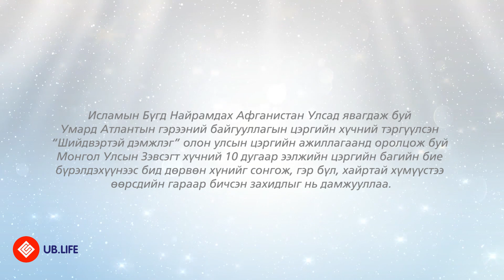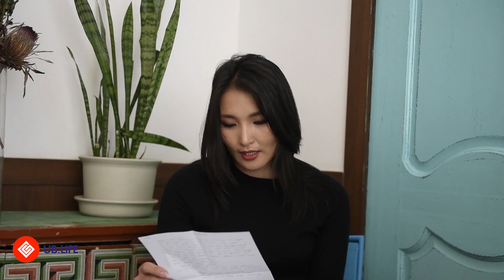Афганистан дахь монгол цэргүүдээс ЗАХИДАЛ ИРЛЭЭ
Исламын Бүгд Найрамдах Афганистан Улсад явагдаж буй Умард Атлантын гэрээний байгууллагын цэргийн хүчний тэргүүлсэн “Шийдвэртэй дэмжлэг” олон улсын цэргийн ажиллагаанд оролцож буй Монгол Улсын Зэвсэгт хүчний 10 дугаар ээлжийн цэргийн багийн бие бүрэлдэхүүнээс бид дөрвөн хүнийг сонгож, гэр бүл, хайртай хүмүүстээ өөрсдийн гараар бичсэн захидлыг нь дамжуулж байна.